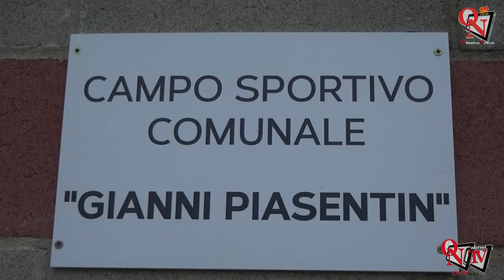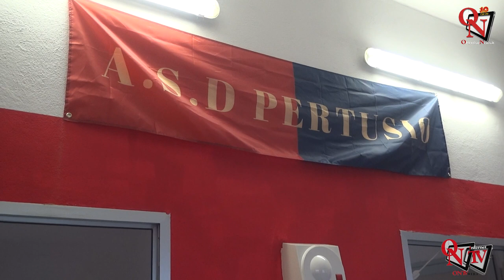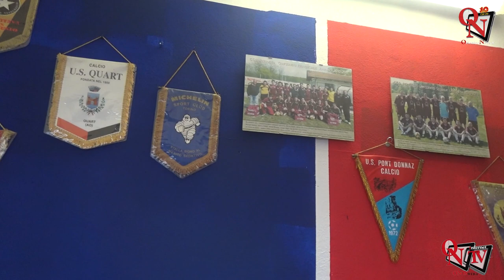Pertusio - Calcio - Obiettivi chiari per l'ASD Pertusio di Terza Categoria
Una stagione nella quale essere protagonisti, lottando per le posizioni che contano nel campionato di calcio di Terza Categoria. E' l'obiettivo che si pone l'ASD Pertusio, società che nella serata di lunedì 3 ottobre 2023, all'interno del programma della festa patronale di San Firmino, ha presentato ufficialmente la sua prima squadra.